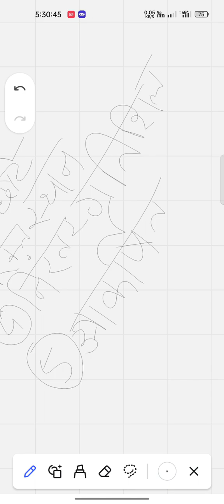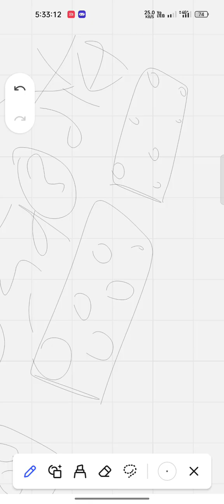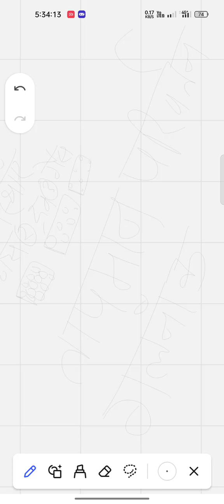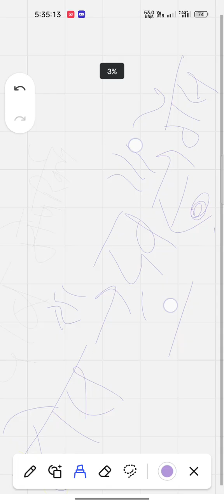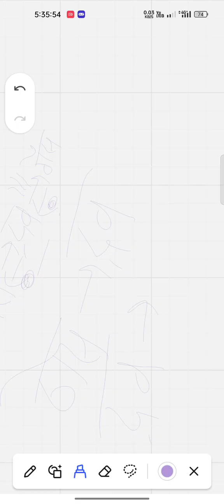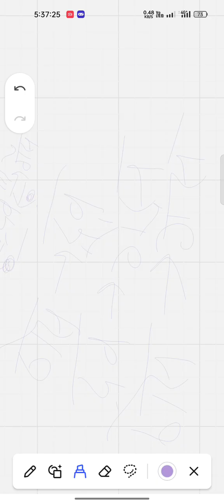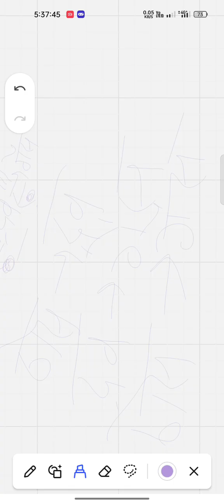EXPLORING 9th Grade Science Chapter 1 Secrets!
Get ready to unlock the secrets of 9th grade science chapter 1! In this video, we'll dive into the fascinating world of science and explore the fundamental concepts that will help you ace your exams. From understanding the basics of science to mastering the art of problem-solving, we'll cover it all in this comprehensive guide. Whether you're struggling to keep up with your classmates or looking to get ahead of the curve, this video is perfect for you. So, what are you waiting for? Let's start exploring the secrets of 9th grade science chapter 1 and take your learning to the next level!

Welcome to an exciting journey into the world of 9th-grade science! Today, we’re diving deep into Chapter 1, where we unlock the secrets of matter and its properties.

Did you know everything around us is made of matter? From the air we breathe to the water we drink, matter is all around us. In this chapter, we explore the different states of matter: solids, liquids, and gases. Each state has unique characteristics that make it fascinating!

We’ll also uncover the concept of physical and chemical properties. How do substances behave under different conditions? What happens during a chemical reaction? These questions lead us to understand the world at a molecular level!

Have you ever wondered about the changes matter can undergo? We’ll learn about physical changes like melting and boiling, alongside chemical changes like rusting and combustion. Understanding these transformations is essential for grasping the fundamentals of science.

So, get ready to explore the intriguing world of atoms and molecules, and discover how they form the building blocks of everything!